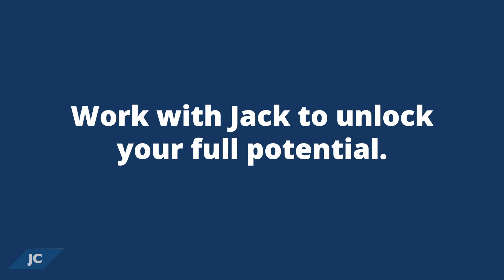What I Learned in Hawaii | Jack Canfield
I recently visited Hawaii for a month-long vacation and I learned some valuable things from the experience. In this video I'll give you 4 pieces of life-changing advice that will help you experience a better and more fulfilling life with success and abundance.

I have a FREE Giveaway going on right now to celebrate this channel hitting 100k subscribers! Click the link above to enter for a chance to win 1 of 3 great prizes.

Transform your life and career with this FREE training: The 7 Pillars of True Life Transformation!

success habits, create the life you want,